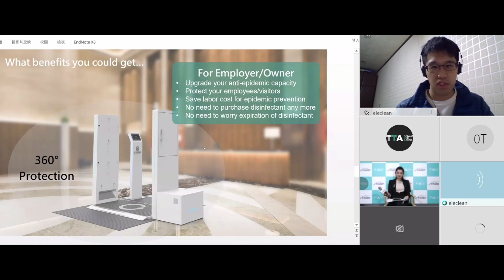TTA leads 25 startups to the Medtech Conference 2021